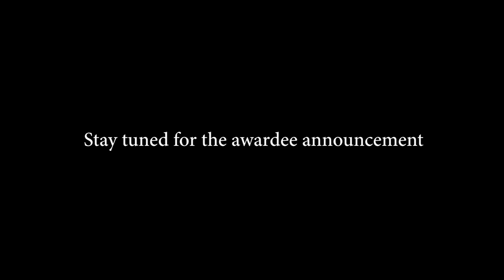Alkazi Photobook Grant 2023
Jury Reflection
Lukas Birk

Photographer, Researcher and Publisher